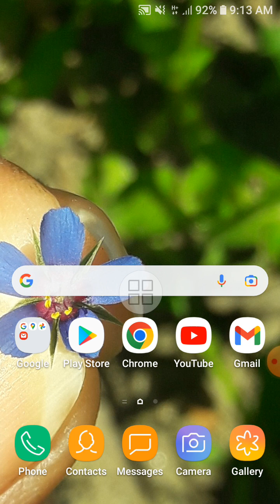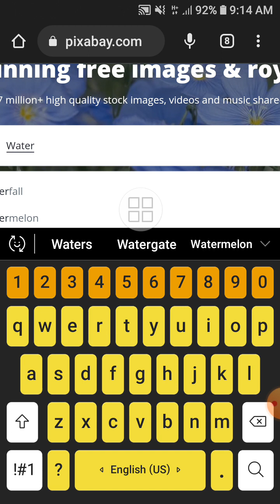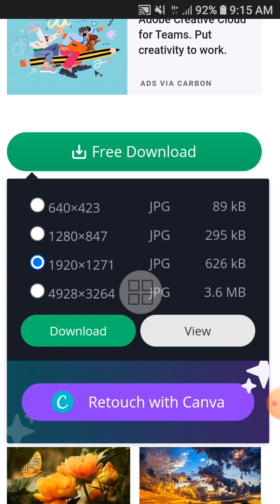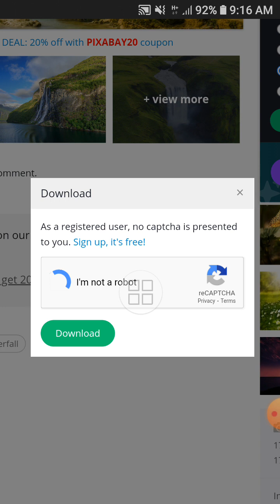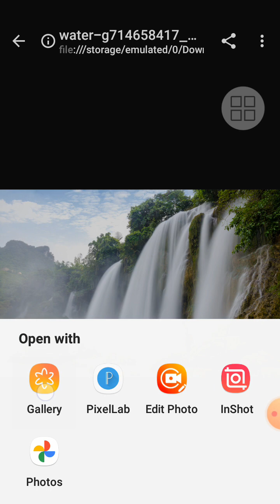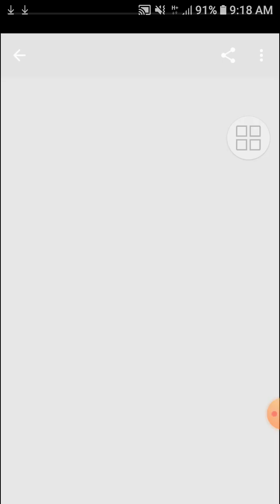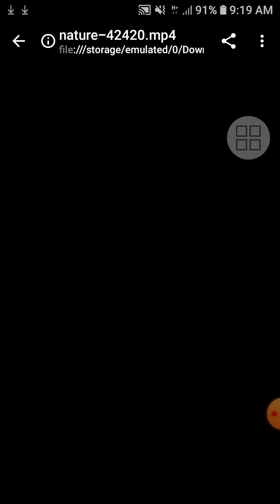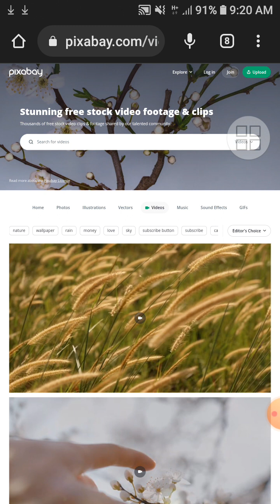How To Download Image Video Music Free | Youtube Videos | Copyright free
temple video background full screen
light effect
kinemaster
temple black screen status
lyrics video editing
how to make status video in app
how to convert low to high resolution photo in photoshop
pixabay
pixabay videos
pixabay tutorial
how to download image from pixabay  how to download videos for youtube without copyright
pixabay copyright free video
pixabay copyright free video kaise download kare
pixabay non copyright video kaise download kare
pixabay copyright free video download
copyright free images for youtube videos
download copyright free images/videos for youtube
copyright free music for youtube videos
copyright free music,copyright free images for youtube videos
how to get copyright free images
how to download free copyright music from youtube